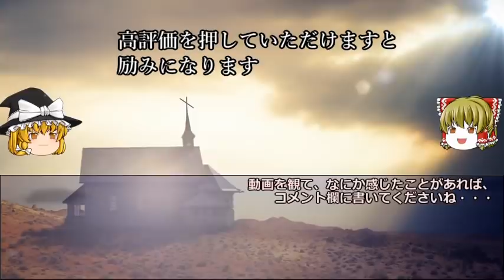【ガンダム】アムロの本当の強さとは・・・【機動戦士ガンダム考察】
機動戦士ガンダムの主人公、アムロ・レイ。彼の本当の強さとは・・・

私がおすすめするガンダム動画です。